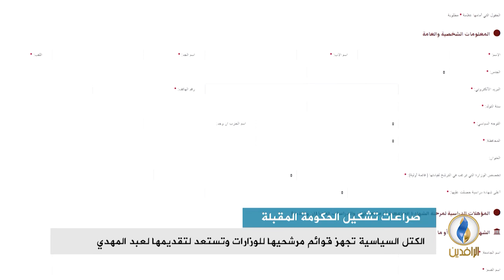تقرير إخباري.. الكتل السياسية تمارس ضغوطاً واسعة على عبد المهدي لتمرير مرشحيها للوزارات